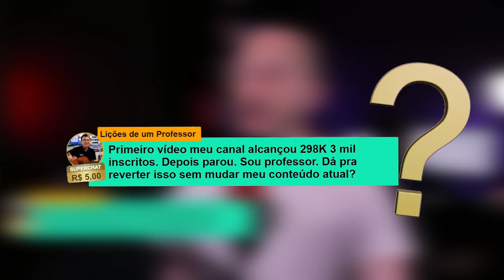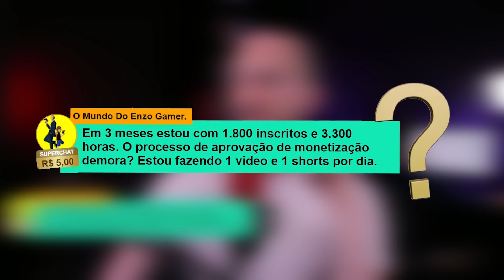O que você FALA no Vídeo é usado pelo YouTube [🎬 Cortes]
Respondendo perguntas dos inscritos nas lives, surgiu a dúvida: O YouTube usa o que falamos como Palavra Chave? Podemos otimizar um vídeo direto no roteiro? Entenda como o algoritmo "escuta" o nosso vídeo para definir como recomendar o conteúdo para mais pessoas.

✅ Quer uma ajuda PROFISSIONAL para seu Canal?

Política de Comentários do Canal:
1. Ao comentar você concorda e permite que o texto, nome de perfil e imagem de perfil, possam ser usados para ilustrar e compor conteúdo em vídeo e postagem aqui deste canal, sem custo ou ônus para o criador;
2. Comentários estão sujeitos à moderação do criador do canal e ao sistema automático do YouTube; Os comentários devem ser adequados ao assunto/tema do vídeos/canal. Comentários fora de contexto podem ser excluídos;
3. Estas regras são retroativas e se aplicam a todo o canal, em qualquer vídeo que tenha comentários públicos.
4. Se o comentário for excluído (pelo perfil que comentou ou pelo administrador do canal), mas já tiver sido usado e exibido em algum vídeo do canal, o conteúdo em vídeo NÃO será excluído.